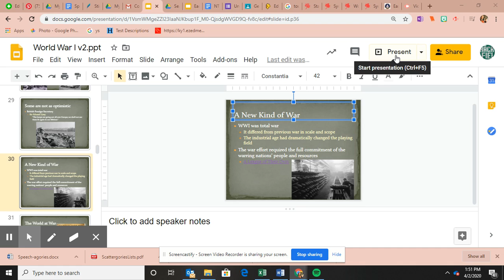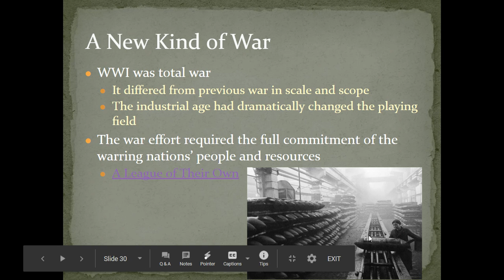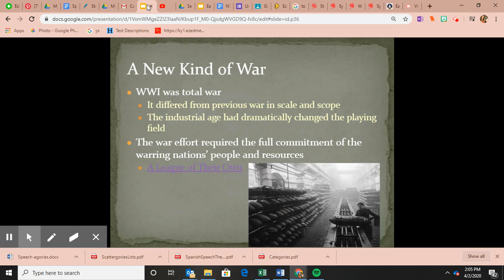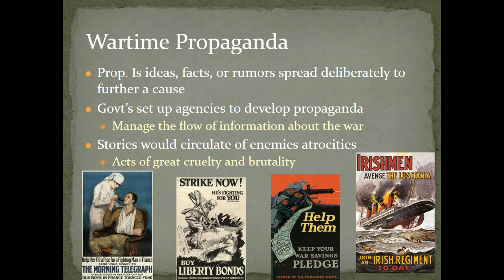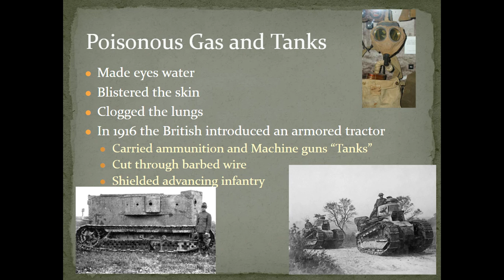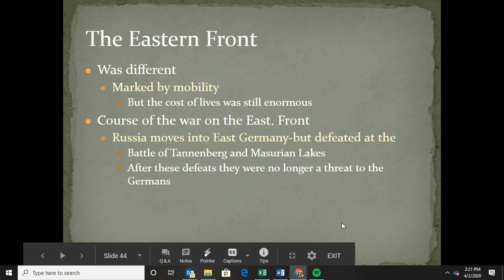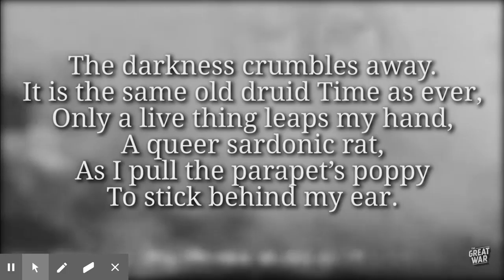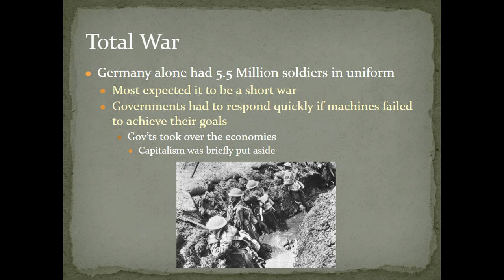Untitled: Apr 2, 2020 2:37 PM